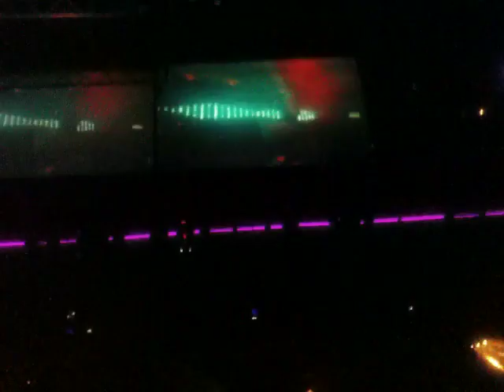Sven Väth @ Cocoon Closing, Cocoon Heroes, Amnesia 26.09.2011., Ibiza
Maetrik ends at 2:30 and Sven comes in to kicks ass after